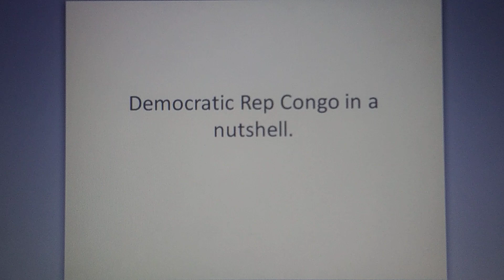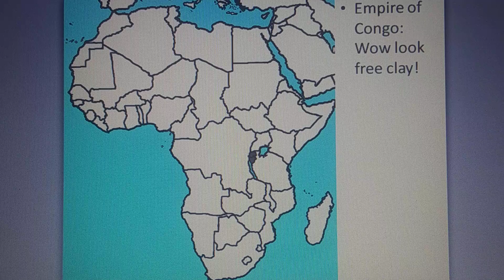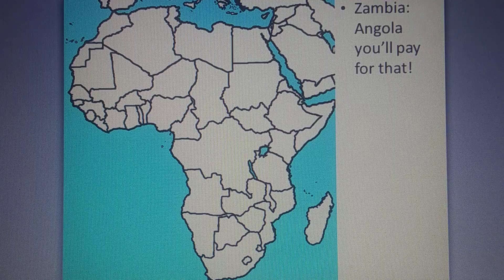Democratic Rep Congo in a nutshell